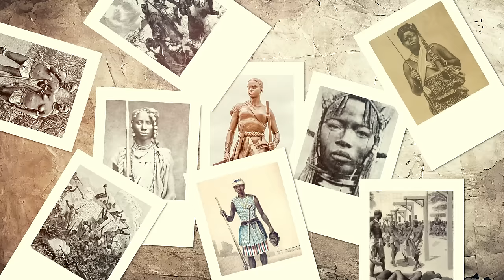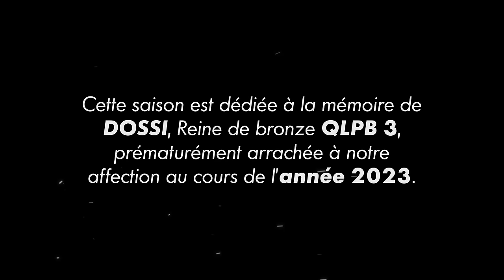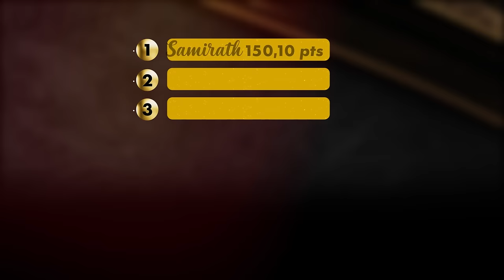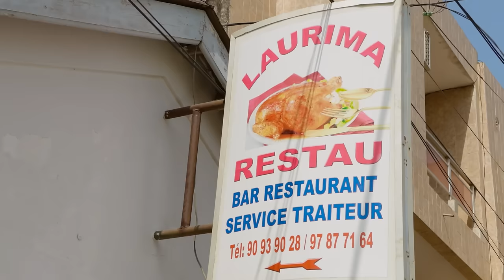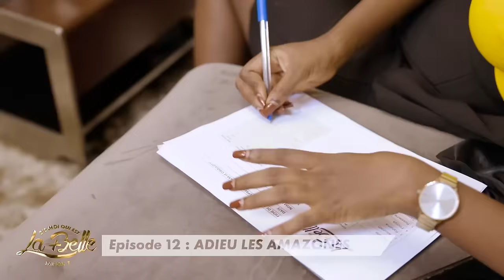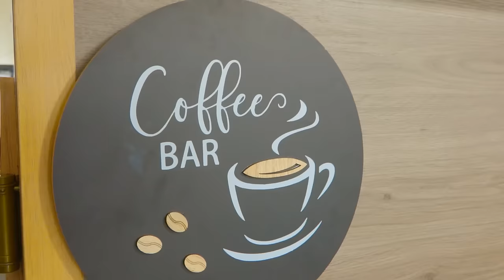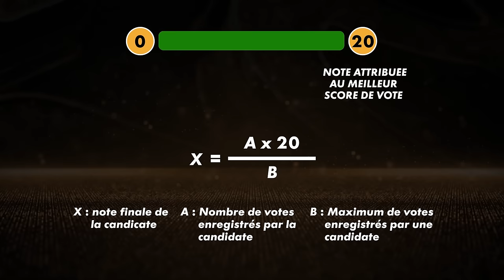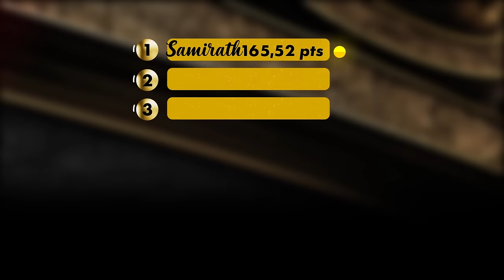Dis moi qui est la plus belle saison 7 - [ EPISODE 12 : ADIEU LES AMAZONES ] - QLPB 7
QLPB7 , la finale ... Revivez ces moments forts du Gala des belles